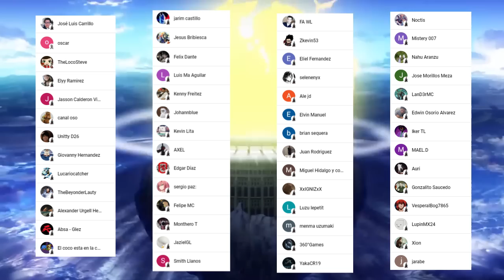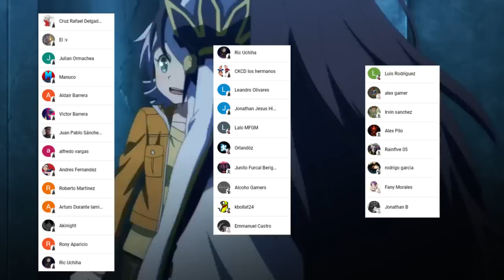APOLO No es lo QUE Parece 💪🤯 El PASADO de APOLO !!! Record of Ragnarok 82 RESUMEN Completo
HOLA AMIGOS LES TRAEMOS UN NUEVO VÍDEO ESTA VEZ LA REVIEW DEL MANGA 82 DE SHUUMATSU NO VALKYRIE, DONDE VIMOS INCREÍBLES MOMENTOS SOBRE TODO EL CONTRAATAQUE DE LEONIDAS. DEJAME TU OPINION EN LOS COMENTARIOS